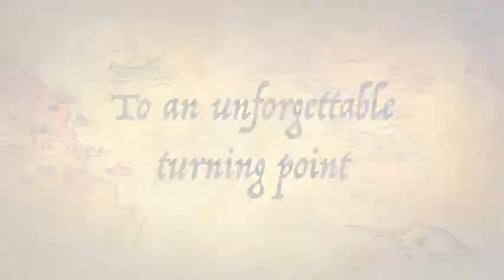Battle Of The Forest Behind Target Trailer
An epic battle of brothers in the form of a trailer.